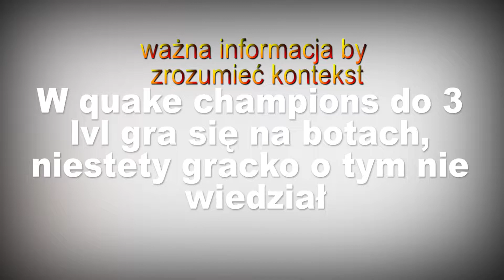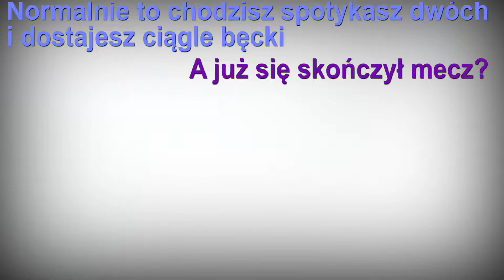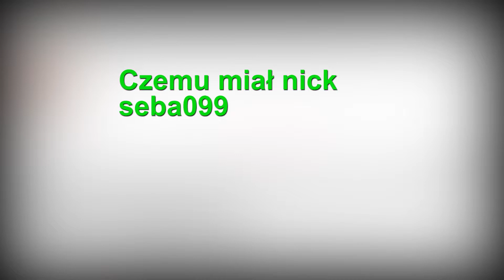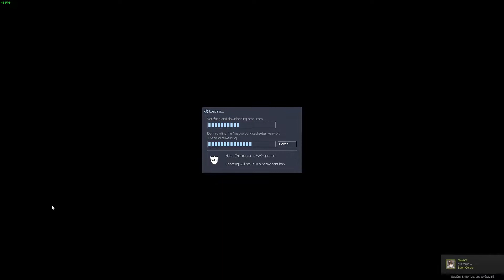RANDOM STUFF #26 - Niespełniony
Nie spełnione chęci zagrania Kacpra w business toura, memy. Polecam grę sven CO-OP bardzo śmieszkowa gra o czym dowiecie się po części z tego random stuffa.

TIMING:

0:11 Boost
0:26 Kacper zabawny na imprezkach
1:16 MEME
1:26 Dostane depresji
2:03 Ty do Kacpra jedno a on drugie
2:37 Z kaperował się
3:10 W dupie arsenal
3:35 Gracko w matrixie (quake)
6:22 Najebany Gracko
6:49 Akcja
7:04 Kamil beatbox
7:29 Przysłowie Gracka
8:00 Od... Od...
8:33 Upadki Orawa
10:16 żur
10:35 Orawa wyjebało
11:05 Tego się nie spodziewałem
11:27 Jazda z kurwami
11:52 Zaklęcia Igora